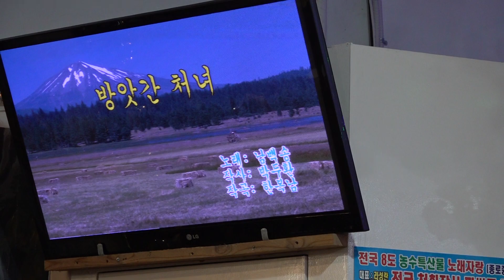가수 조봉진 방앗간처녀 한국중앙예술단정기공연 2019 12 19